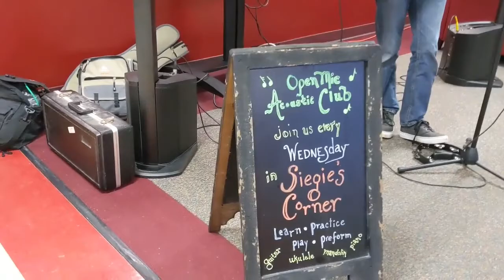Open Mic - Freshmen Activities Video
Welcome to Schaumburg High School